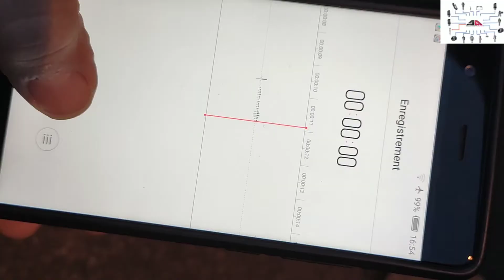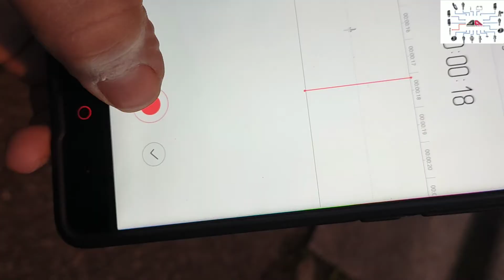Comment tester un capteur de recul sans ordinateur de diagnostic? How to test a parking sensor?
Comment identifier le capteur de recul défectueux ? (Ford Fiesta mk7)

Lien outils de diagnostic 2020:
iLC OBD OBD2 (- de 15€)

Vgate ble 4.0 for "iPhone/Android" (- de 30€)

OBD2 Scanner V310 (- de 30€)

LAUNCH CR319 (- de 30€)

Autel AP200 (- de 75€)

Autel MaxiLink ML629 (- de 130€)

LAUNCH CReader 7001S (- de 130€)

ANCEL FX2000 (- de 170€)

Autel MaxiDiag MD806 Pro (- de 300€)

Autel MaxiCOM MK808BT (- de 550€)

Launch X-431 PROS (- de 850€)

LAUNCH A055 X431 V + "Pro3" (- de 1200€)

Autel MK908 (- de 2000€)
-Concernant les outils que j'utilise, je vais essayer de vous mettre des liens de fournisseurs
sérieux et fiables avec qui je travaille !

Cette vidéo vous a plu et vous désirez aider la chaîne ?

Deux possibilités :

1) Partagez / likez cette vidéo
2) Faire un don unique ou mensuel. « Liens ci-dessous »

UTIP -- Sans sortir 1€ "En regardant une vidéo"
TIPEEE ( En sortant 1€ ou plus lollll )
(Ce don me permettra de vous donner des contenus de qualité)

D’avance merci !